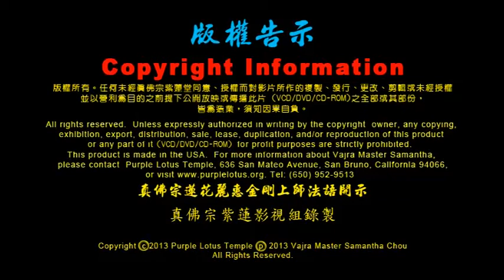2013.3.21. 美國紫蓮堂【「因」從那里來 對「因」下藥來改善】 -- 蓮花麗惠金剛上師開示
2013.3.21. 紫蓮堂【藥師佛】護摩
蓮花麗惠金剛上師開示

1.  護摩木的三個祈愿：第一: 一切災病魔障消除，安心學道辦道有成。
     第二: 眾贊助護持紫蓮雷藏寺者，光明吉祥。第三：眾等業消福增，災病障除。
2.  藥師佛護摩，要帶服用的藥來，如果沒帶來，要觀想服藥的人，藍光照藥和服藥的人，
     可迅速痊愈和正常。
3.  不要小看護摩木。寫護摩木要用心，祈請主尊放光照自身和筆，才開始寫護摩木祈愿。
    用心把祈求之事輸送給主尊，再配合觀想，達成愿望。
4. 上師舉例如何用心修藥師佛法，幫助周師兄消除脂肪瘤。心誠則靈，上師的誠意，
    感動了上天。周師兄的脂肪瘤奇跡般的消失了，也贏得周師兄的大力護持，
    上師弘法利生的事業。也才有今天的紫蓮道場。
5.  問事有沒有感應，在于你的心；就像自己吃飯自己飽，（感應）和你的心你的投入成正比。
6.  上師比比別人更辛苦的走過來。家人的反對，早期媽媽當面拆台；每天從早到晚，
     從清晨到半夜，問事的人不斷。又一年一個小孩，沒有佛菩薩的幫助，走不到今天。
7.  為了腰骨痛，上師試過所有的神醫，都治不了。最后才自己治自己，靠密法和諸尊的幫助，
     現在還在恢复中。上師很用心很用心的求諸尊，也告訴他們，如果覺得自己還有用，
     就用到盡吧！
8.  上師希望再加做一壇《密教五財神》護摩，結果五財神說，密宗所有的財神法，
     都是給貪求的人，貪心的人修的。你覺得二十几年了，你的道場的人都還很貪，就修吧！
    上師說 No。 還是抱金母的大腿吧，五財神太有個性。
9.  上師收集在場同門病痛情況，給他們在護摩中特別加持。
10. 凡病皆業，面對業是如何形成的，因從那里來，對因下藥來改善。
11. 上師帶領大家用心祈禱藥師佛。